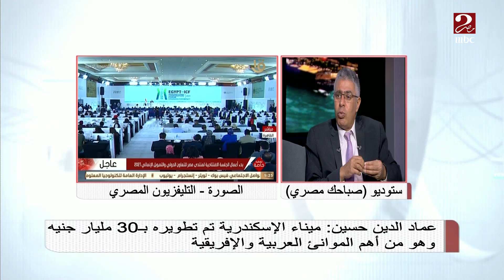عماد الدين حسين: النمط الاستثماري اتغير بعد الكورونا